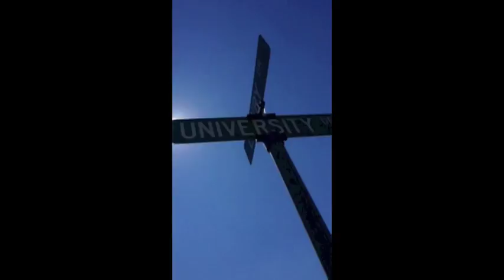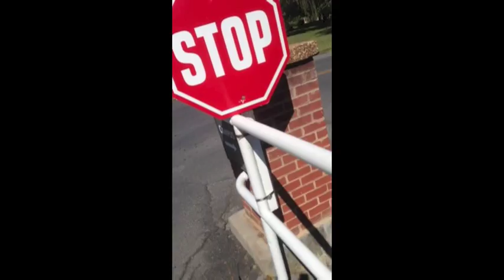What happens at Shenandoah University?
A typical Week at Shenandoah University through the eyes of me. What do you think will happen?

New end slate Design by: Sarah Decker!
She is extremely talented and I am so luck to be working with her as my Designer for my Channel Art! Make sure you check her out!

Exit Music: Lana Del Rey - Summertime Sadness (Cedric Gervais RMX) [ETC!ETC! Trapped it! Remix]
Follow Trap and Bass

*Also join the Maker Family!
APPLY TODAY!